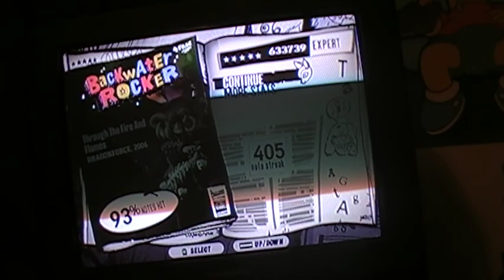GH3 - Through the Fire and Flames - 5 star 633k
A pretty good run, not my best though. Maybe a better vid soon